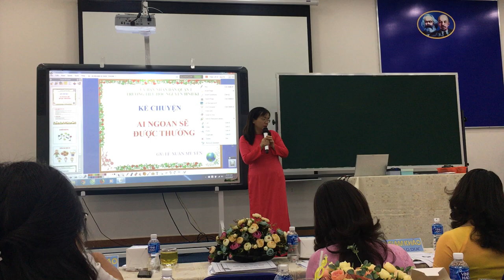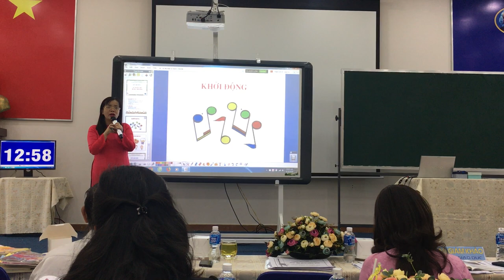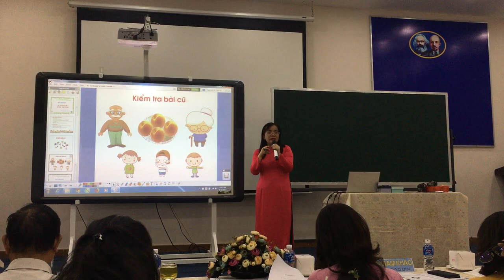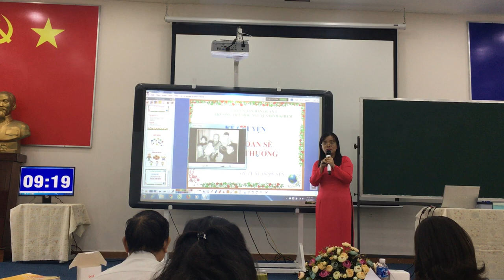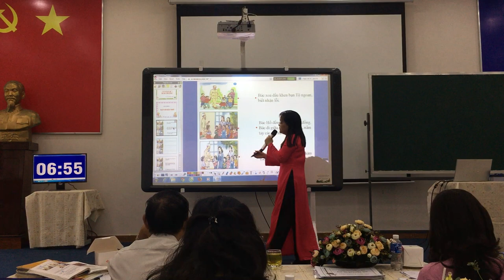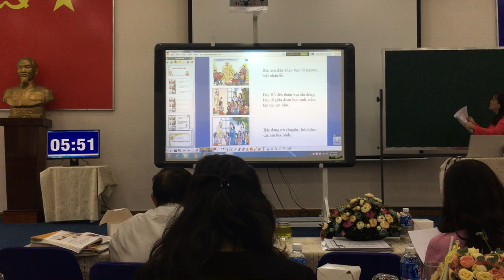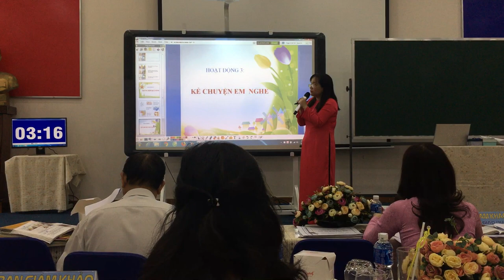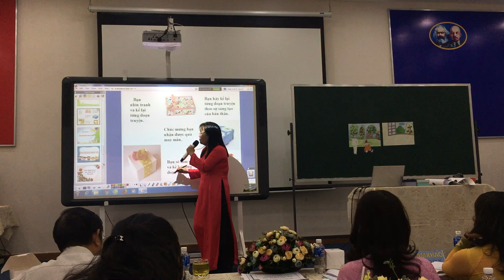Ai ngoan sẽ được thưởng - Thi giáo viên giỏi Quận 1 - 2019 - GV Lê Xuân My Yên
Ai ngoan sẽ được thưởng - Thi giáo viên giỏi Quận 1 - 2019 - GV Lê Xuân My Yên - Trường TH Nguyễn Bỉnh Khiêm